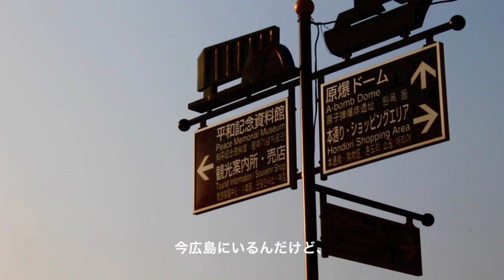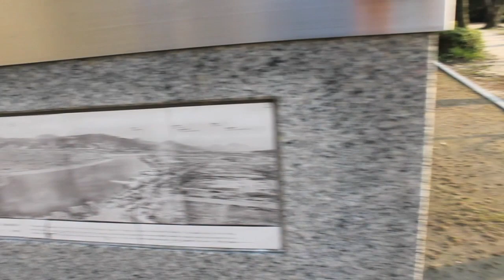Survive Said The Prophet [VLOG#2]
Survive Said The Prophet finishes their short tour!

Survive Said The Prophet Video Blog #1